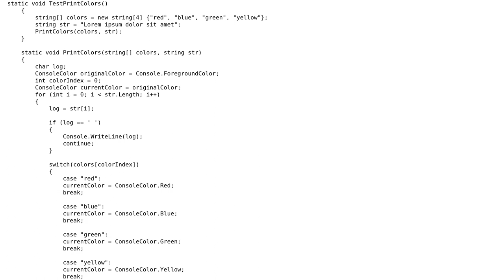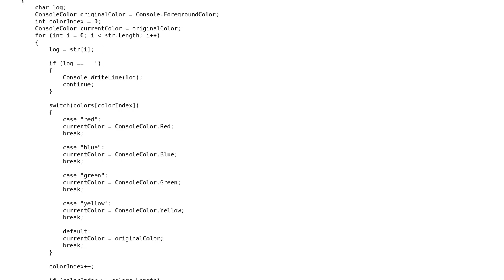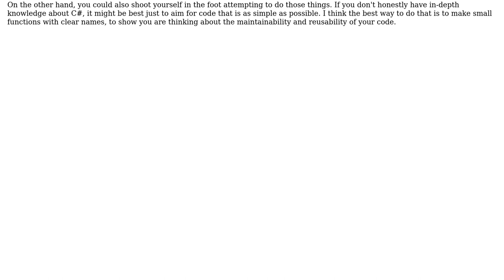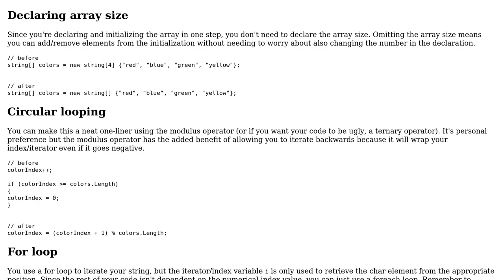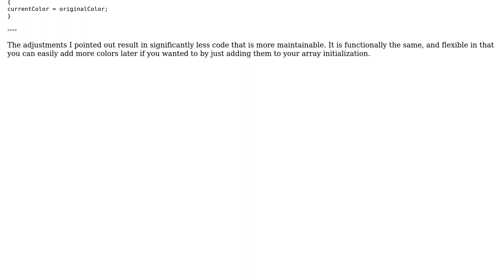Code Review: Prints each letter of a string in different colors (2 Solutions!!)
Code Review: Prints each letter of a string in different colors

With thanks & praise to God, and with thanks to the many people who have made this project possible! | Content (except music & images) licensed under CC BY-SA | Music | Images & others | With thanks to user t3chb0t user rshepp user benj2240 user Austin Taylor and the Stack Exchange Network Trademarks are property of their respective owners. You are responsible for your own actions.